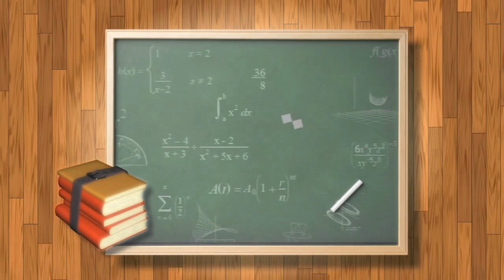İsa Hocayla Çözüme Doğru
PEK YAKINDA